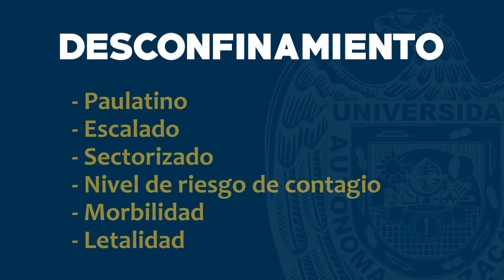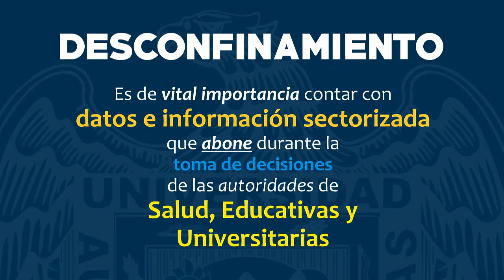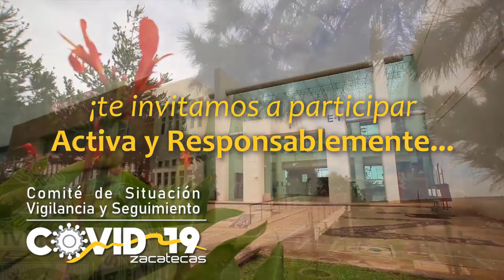Comité de Situación, Vigilancia y Seguimiento de COVID19 | UAZ